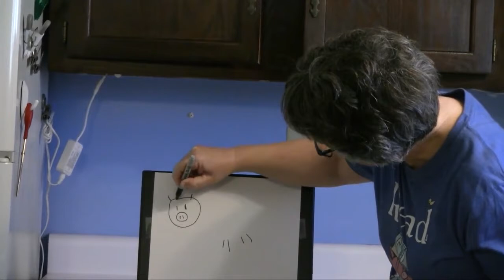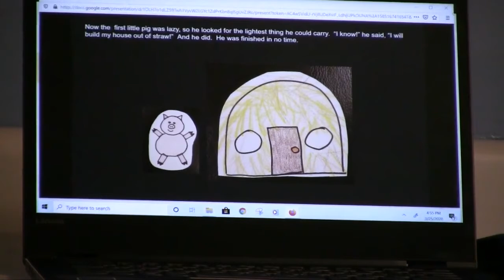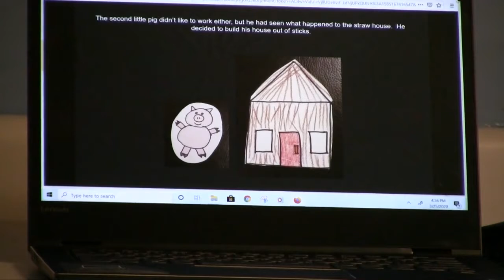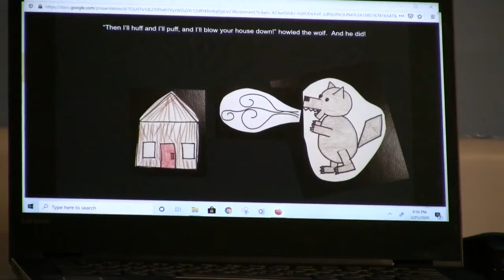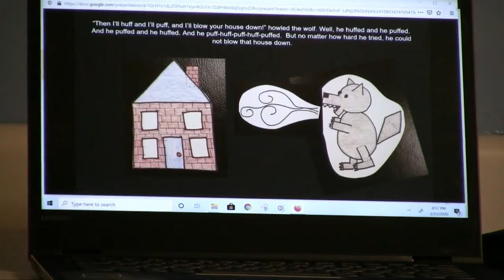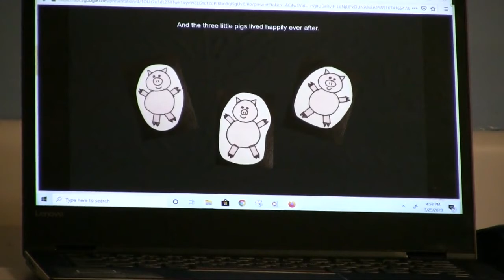Storytime with Miss Karen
We have another storytime ready for you! This one features Miss Karen, from Old Worthington Library!